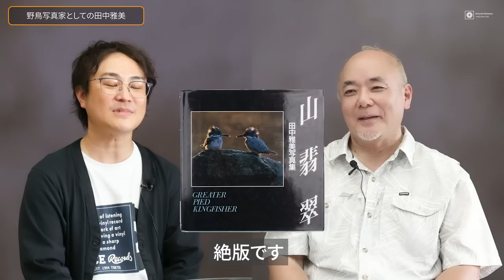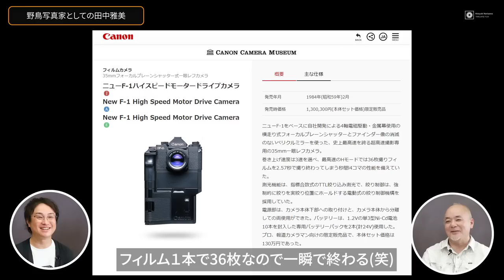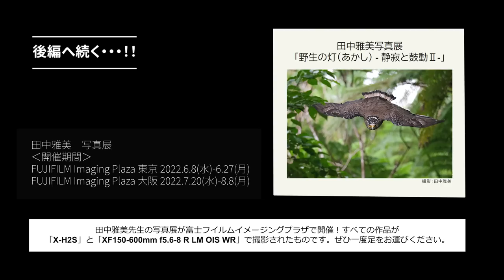【使用者に直接インタビュー】Impression of X-H2S Part.1 師匠が発売前にテストしていたので詳細を聞いてきた‹前編›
～目次～
0:00 OP
2:37 野鳥写真家としての田中雅美
5:32 オーロラ写真家としての田中雅美
7:23 新製品「XF150-600mm f5.6-8 R LM OIS WR」を使った感想
10:21 新製品「X-H2S」を使った感想(動画)
15:17 個人的に気になるマウント部の強度
16:11 田中雅美写真展情報

Main Camera:
FUJIFILM X-S10
FUJIFILM XF18-55mmF2.8-4 R OIS
FUJIFILM X-T3
Tokina 33mm f1.4

Mic:
CKMOVA Vocal X V2 ワイヤレスマイク2個・レシーバーセット